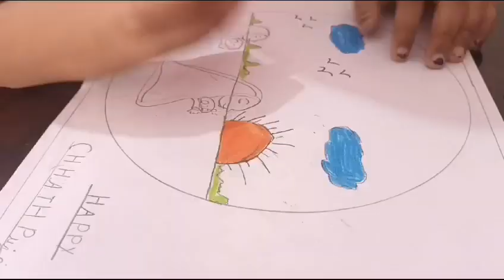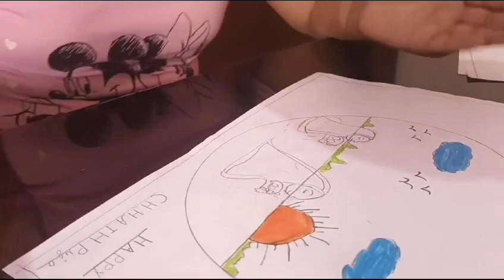Chhath Pooja Vlog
Happy Chhath Pooja to all my friends.